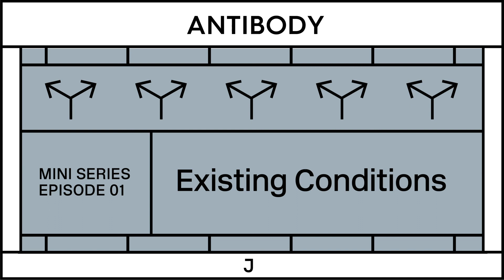Antibody, Ep 1: Existing Conditions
Antibody with Daniel Denvir —May 31, 2020

Antibody is a new narrative series about how Covid-19 has changed everything and nothing at all.

In this episode:

Zoom Canvass (featuring Nikil Saval)

Hardwood Flesh (produced by Ari Mejia)

Dial 3 to Admit Your Personal Failure (produced by Ian Lewis and Caroline Kanner)

You Can't Go Home Again (written by Alex Press)

The International Trans Person Helpline (produced by Cass Adair and Arlie Adlington)